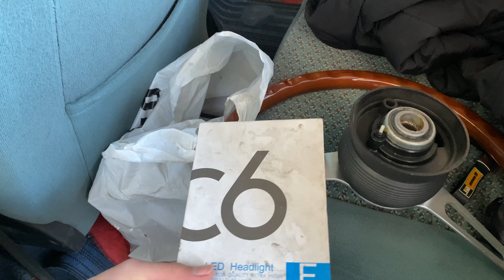6 SAAT İÇİN TOFAŞ MODİFİYE ETTİK/YOKOHAMA JANT/ PIRPIR EGZOZST/PERSONEL DİREKSİYON/ BURHAN BİRBEY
YİNE BİR TOFAŞ VİDEOSU İLE SİZLERLEYİM
BU VİDEODA US CUSTOM DA Kİ DOSTLARIM İLE SADECE 6 SAAT İÇİN TOFAŞ MODİFİYE YAPTIK